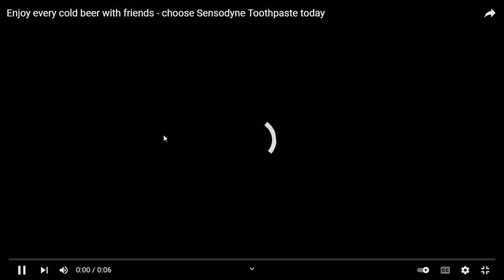I would have put patrick in this | The Segun Show USA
but Some sound effects came and I brought it to you pls comment